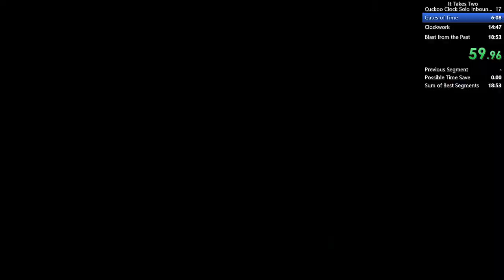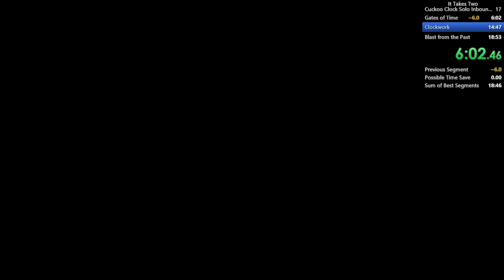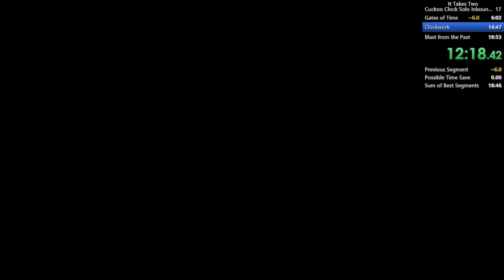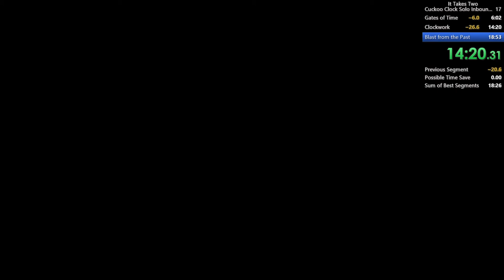It Takes Two - Solo Speedrun - Cuckoo Clock Inbounds in 18:23 [Current WR]